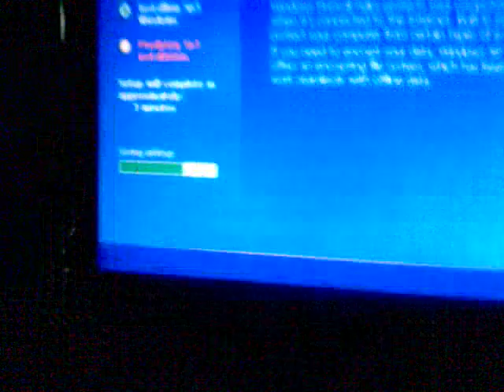Cd working in dvd ROM